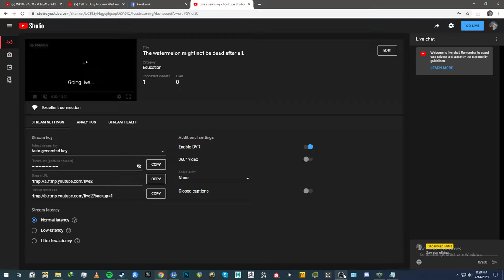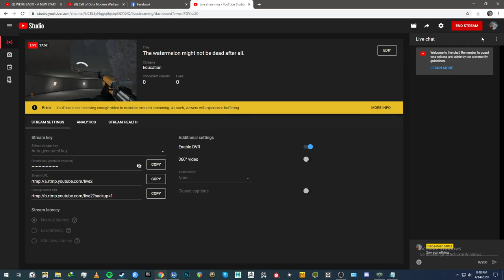The watermelon might not be dead after all.